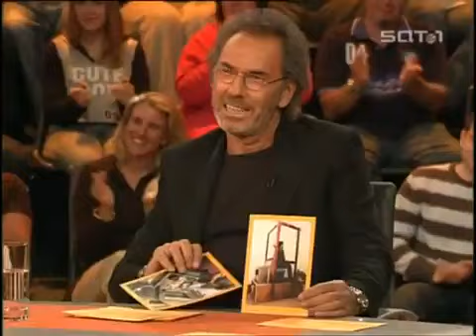Genial daneben 29.09.2007 Gäste: Horst Lichter, Michael Kessler, Bürger Lars Dietrich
Gäste: Horst Lichter, Michael Kessler, Bürger Lars Dietrich
Fragen:
Warum verläuft in Toronto mitten durch ein McDonalds-Restaurant eine Wand?
Was ist eine Schluckertoilette?
Was ist das Flaschenhalsereignis?
Warum ertönt in Dresden seit 2001 von früh bis spät durchgehend Vogelgezwitscher aus Lautsprechern?
Warum trägt das Krabbenmännchen das Weibchen tagelang mit sich herum, bevor es zum Sex kommt?
Was ist ein Gehängestäuber?